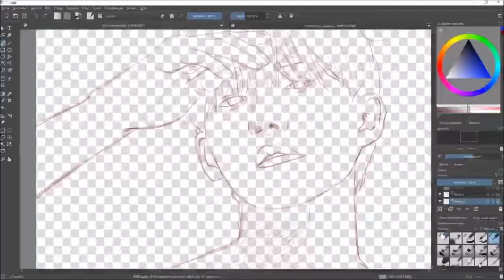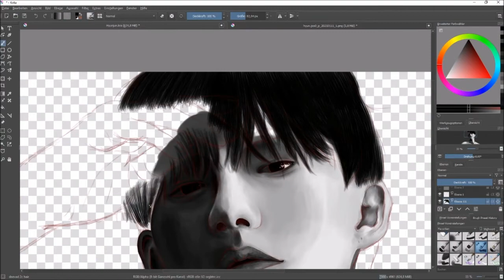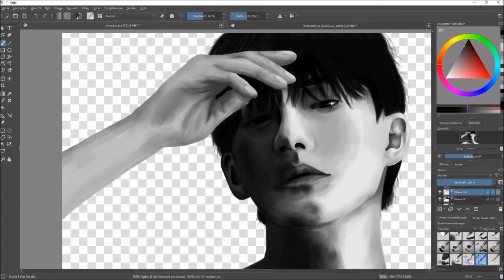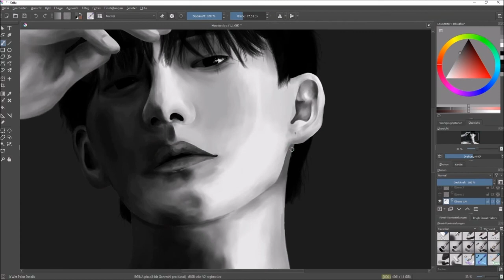Hyunjun Hur (Speedpaint)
Hey Hey here is my new speedpaint, I hope you like it :D
Music (Colorrush by Ryu Sujeong Inst)
Editing Program:
Krita (Drawing)
OBS Studio (Recording)
Moviemaker (Cutting)

My Instagram (Hyunjoon digital drawing